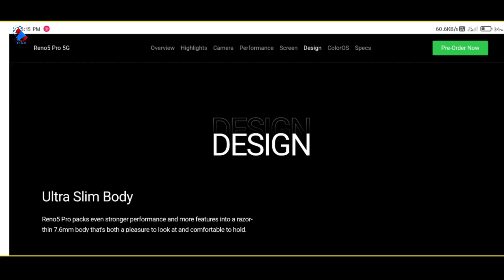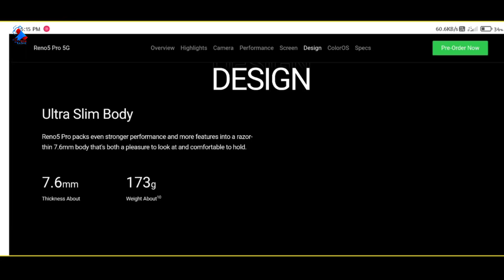oppo Reno 5Pro Big Reason Not To Buy !!! oppo Reno 5Pro Problem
Background Music..

My Gears:-
My Camera :- Redmi Note 8pro
My Mic :- Normal Mic
My Phone:- Redmi Note 8pro
My Second Phone :- Redmi 8a
MyEditing App:- KineMaster   and PowerDirector

About Channel :- Tech kazmie is a Channel where You are Easily Find Tech Video, Tech News,Unboxing, Gadgets, Mobile Review ,Tips and Tricks ,YouTube ,Q&A and Many More Video On,, more Topics .

That's Technical Family.

Thanks U Ji
Take Care